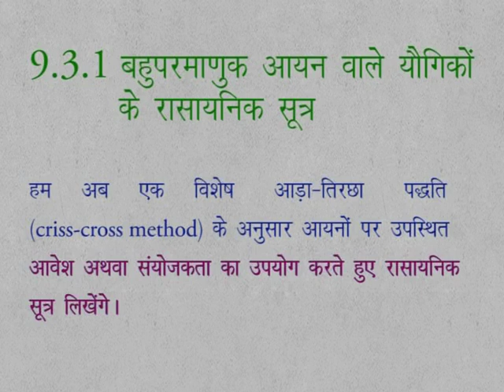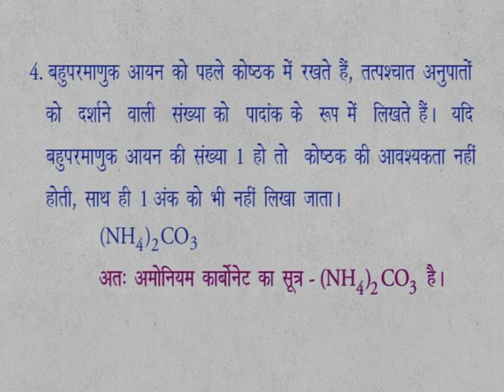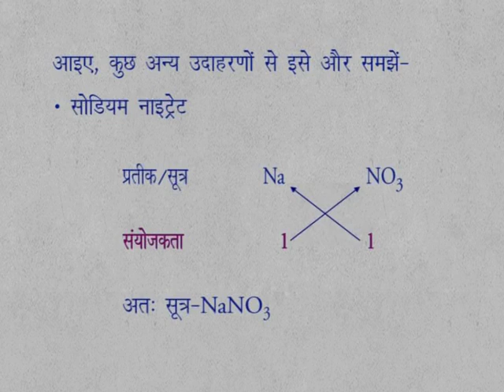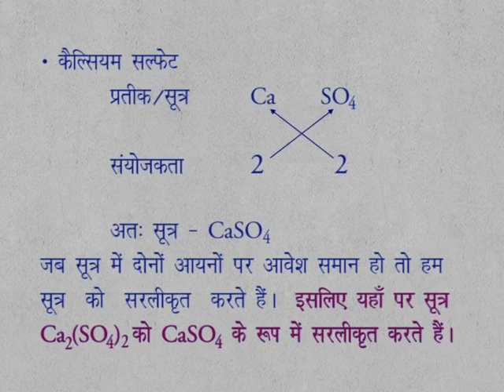CLASS 9th SCIENCE | CHAPTER 9 | CHEMICAL FORMULA AND MOLE CONCEPT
CLASS 9th SCIENCE | CHAPTER 9 | CHEMICAL FORMULA AND MOLE CONCEPT | 9.3.1 |